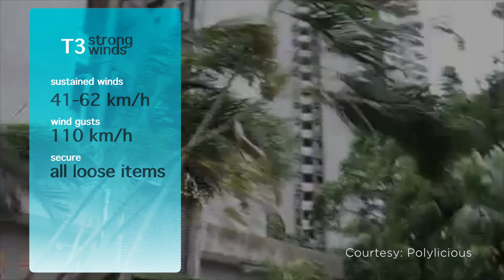Typhoon Season in Hong Kong - What to expect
Do you know what to expect when the next typhoon hits? And what do all those warnings mean anyway? Take a look to find out!